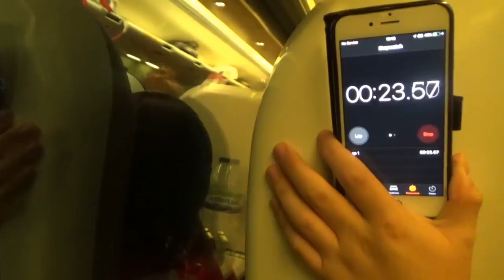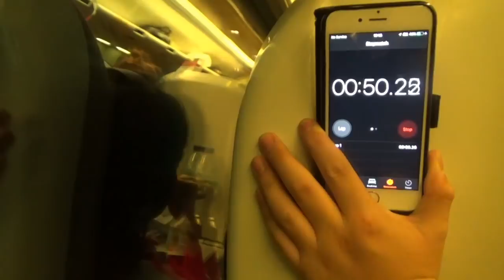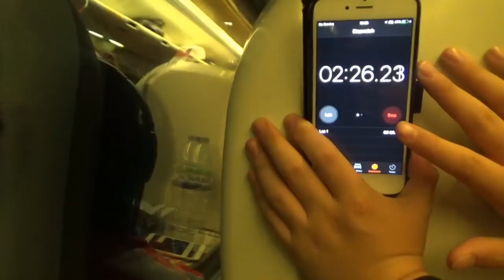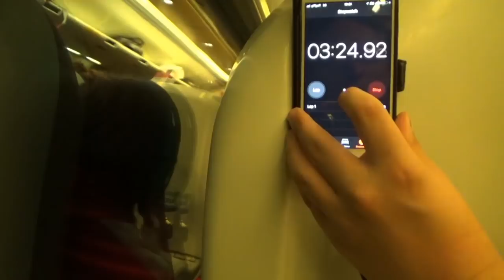Gloucester to Bristol Temple Meads Journey Video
Welcome to Episode 5 of Rover Diverts and the first episode of the diverted journey videos. Today I'm onboard a CrossCountry Voyager travelling between Gloucester and Bristol Temple Meads calling at Newport, Patchway and Bristol Temple Meads passing through various stations on the way. I hope you enjoy!

Next Big Trip Episode: Trains at Long Eaton, MML
Next Rover Episode: Trains at Weymouth, SWML
Next Rover Diverts Episode: Trains at Keynsham, GWML
Next Journey Video: Castle Cary to Weymouth

If you have liked what you have seen here on this journey then please do like and subscribe and I will get back to any comments as and when I can. Any recommendations are also welcomed so please do leave those in the comments. See you all soon! :)

My Facebook group for realtime updates on trips and videos can be found below, please ensure you answer the group questions upon requesting to join.